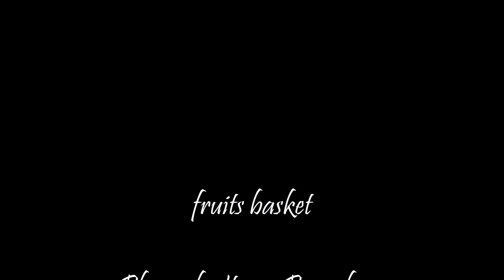{Momiji } please don't go